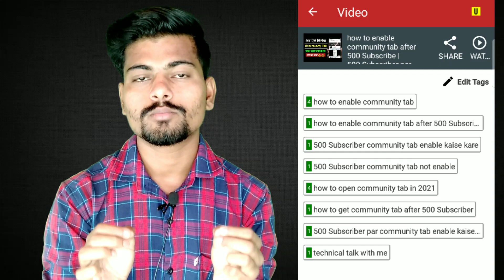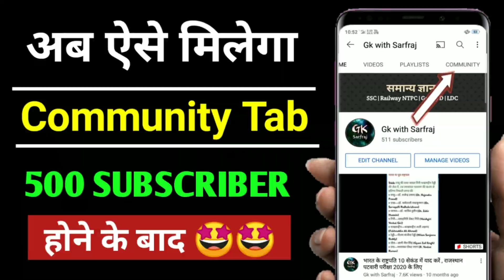0 views to 1000 views kaise badhaye || youtube video viral kaise karen ?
new youtube channel par views kaise badhaye || new youtube channel par video viral kaise kare ?

About :-

is video me aapko bataunga ke aap apni youtube video ko search list me kaise la sakte ho !!

agr aap apne new youtube channel ko grow karna chahte ho aur apni youtube video par views badhana chahte ho to is video me aapko channel mistake ke baare me information dunga...

Topic Covered :-

new youtube channel par video viral kaise kare
new youtube channel growth tips
small youtuber increase views
youtube channel grow karne ka trika
how to viral first youtube video
technical talk with me
technical talk with me viral trick